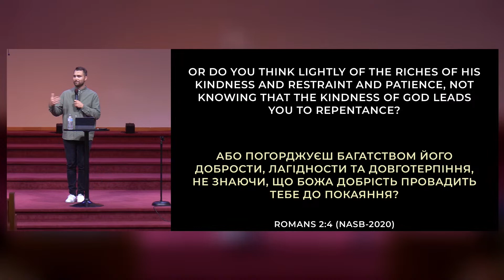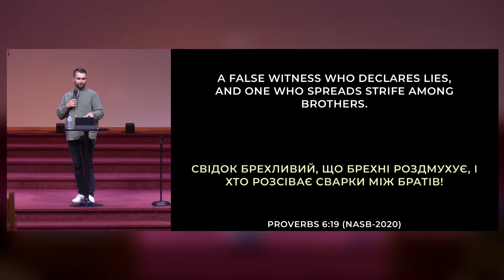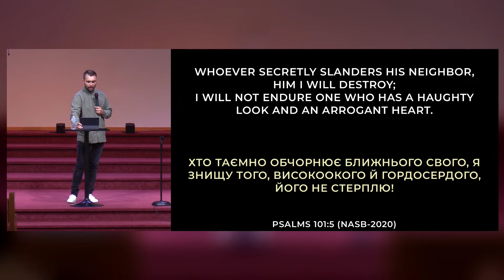HAUGHTY EYES | THINGS THE LORD HATES | Part 1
SUNDAY | Service at 9:30AM and 11:30AM
FRIDAY |  Service at 7PM

5851 E Wallings Rd. Broadview Hts. OH, 44147